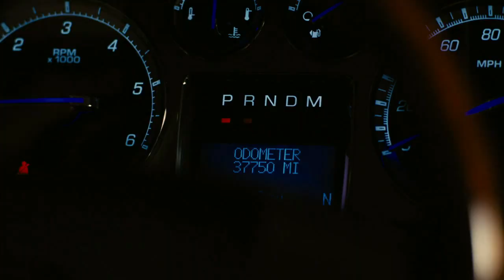Grudge Match #16 - Kid Leaves Trey Alone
Original Name: Grudge Match

Credits

Nationality: USA

Directed by: Peter Segal

Cast: Sylvester Stallone, Robert De Niro, Jon Bernthal, Alan Arkin, Kevin Hart, Kim Basinger, Camden Gray, LL Cool J, Paul Ben-Victor, Frederick Douglas Plunkett Jr., Joey Diaz, Barry Primus, Jim Lampley, Larry Merchant , Chael Sonnen, Pat Russell, Don Lake

Luiz Feier Motta, Hélio Ribeiro, Philippe Maia, Jomeri Pozzoli, Marcelo Garcia, Mônica Rossi, Mattheus Caliano, Jorge Lucas, Samir Murad, Rodrigo Oliveira, Mauro Ramos, André Belizar, Alfredo Martins, Mário Monjardim, Mário Tupinambá, Pádua Moreira , Sérgio Stern

STUDIO: Delart

Media: Movies / DVD / Blu-Ray

DIRECTION: Hércules Franco

Mário Menezes

Synopsis: Two retired rival boxers, Billy The Kid McDonnen and Henry Razor Sharp, are encouraged to face each other in a final fight, thirty years after their last bout.

Distributor: Warner Bros. Entertainment

Budget: US $ 40 million

Revenue: US $ 44.9 million